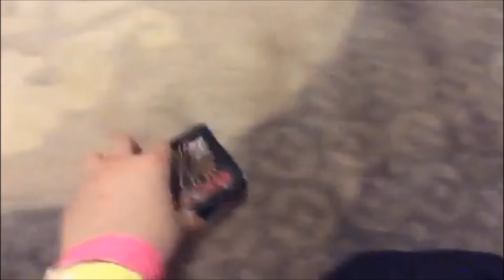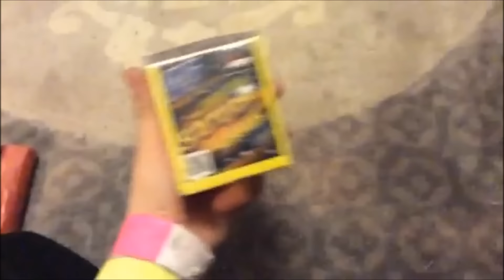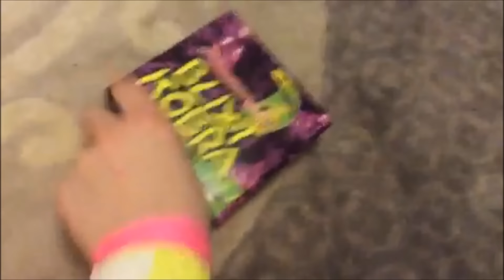Mina fyrverkerier 2015-2016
Här är mina firverkerier till nyår!
Musik som var använd i videon: R3HAB & VINAI - How We Party (Haterade Remix)